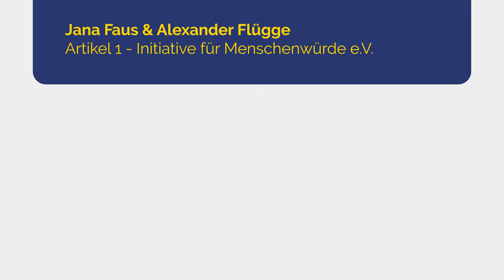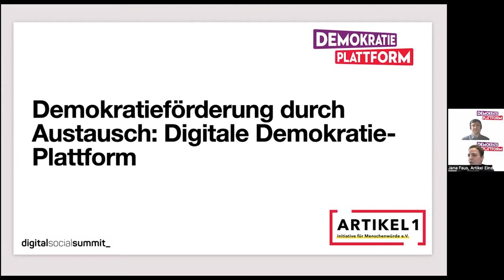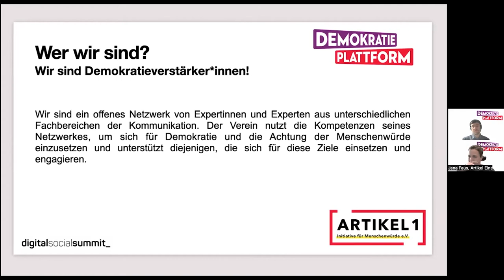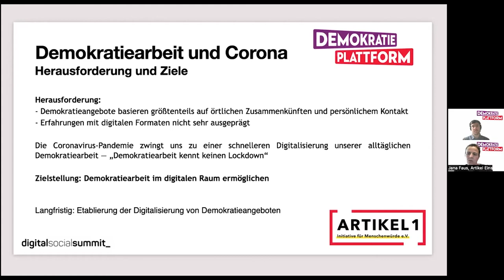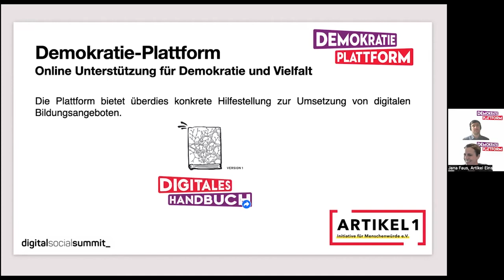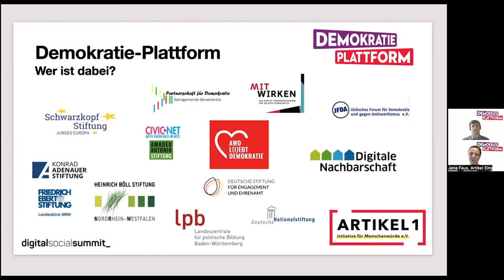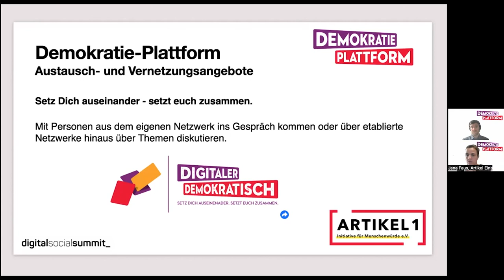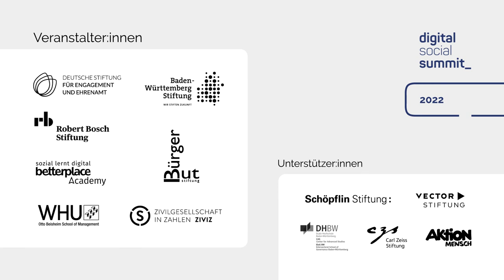dss2022 | Demokratieförderung durch Austausch: Digitale Demokratie-Plattform | Sessionreihe 5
Best Practice mit Jana Faus, Artikel 1 - Initiative für Menschenwürde e.V., Alexander Flügge, Artikel 1 - Initiative für Menschenwürde e.V.

Demokratieförderung durch Austausch: Digitale Demokratie-Plattform
Level: Anfänger:innen

Der Verein Artikel 1 e.V. hat eine digitale Demokratie-Plattform aufgebaut und Ende 2020 gestartet. Die digitale Demokratie-Plattform ist die erste dieser Art im Bereich der Demokratie-Bildung in Deutschland. Sie umfasst ca. 200 Vereine, Initiativen und Organisationen, die mit ihren Angeboten die gesamte Bandbreite im Bereich Demokratieförderung und Vielfaltsgestaltung abdecken. Die Plattform orientiert sich an den alltäglichen Herausforderungen der Demokratiearbeit und ermöglicht Demokratie-Engagierten ihre Inhalte im digitalen Raum anzubieten. Diese Demokratie-Angebote sind für potenzielle Teilnehmer:innen einfach und niedrigschwellig zugänglich. Wir stellen euch die Plattform vor.